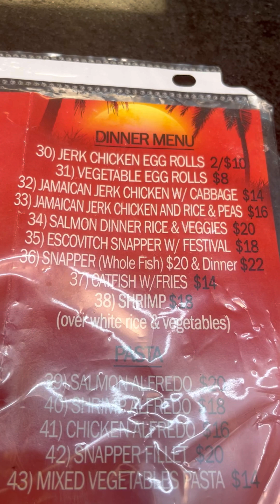AFN Food Review: JD's Delli - Jerk Chicken Eggrolls!